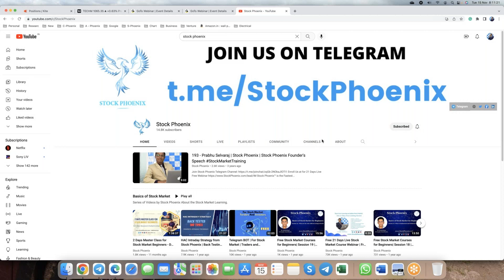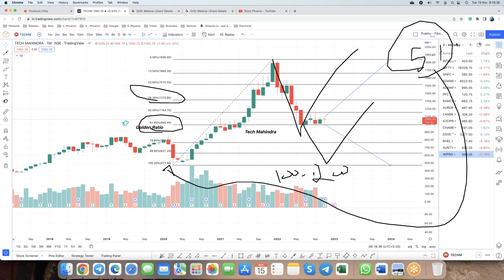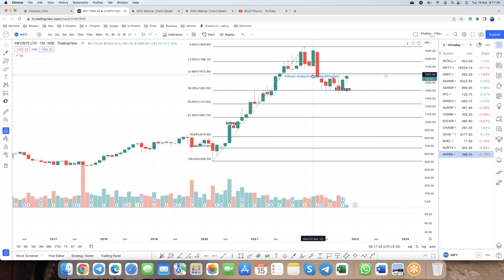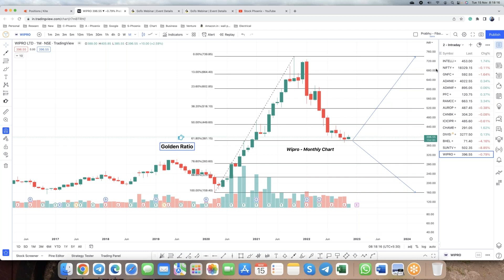Stock Phoenix | Prabhu Selvaraj | Tech Mahindra Analysis | Upside 1800 Levels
Stock Phoenix™ is the Fastest Growing Online Stock Market Training Institute in India. Trained more than 5000+ Students in the last three years. 100000+ Students Benefited via Our Free Learning.

Stock Phoenix is not SEBI Registered Entity and Its Representatives are not SEBI Registered Advisors/Analysts. This analysis should not be considered as any sort of Recommendation or Advice. All the views expressed are Personal. Stock Phoenix and its Representatives do not bear any liability.

Join our Biggest Telegram channel for Daily Live Analysis on the Indian Stock Market